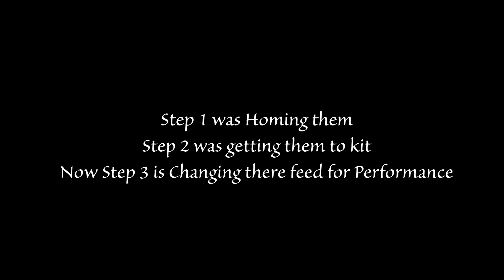Birmingham Rollers/Arcee Loft/2020 YB's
This is just an update on my young rollers. They were locked up for a few days because we had a few very windy days. They are starting to kit better so now I have to get them to fly for a longer time then begin changing their feed.

music,  the-fashion-lounge-house_by_soundmount